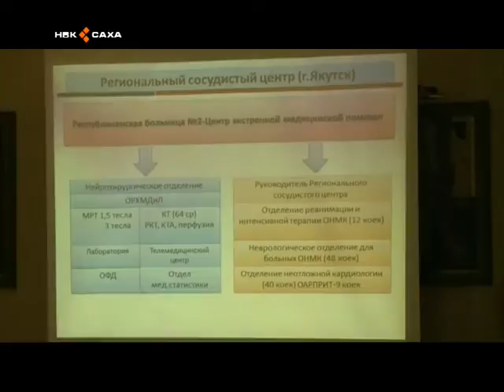Республике нужен кардио-сосудистый центр